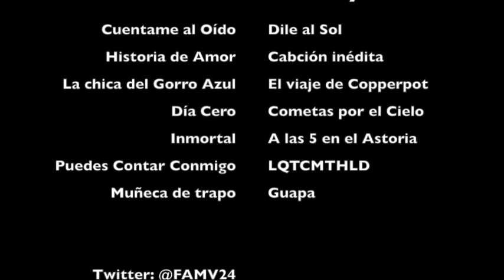La Oreja de Van Gogh Piano Medley